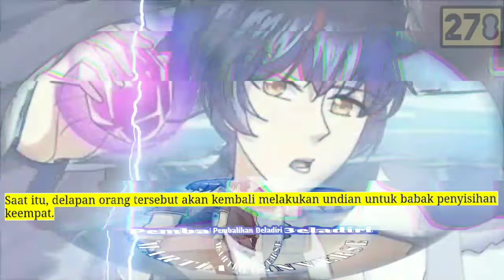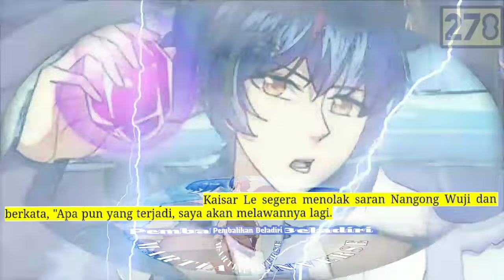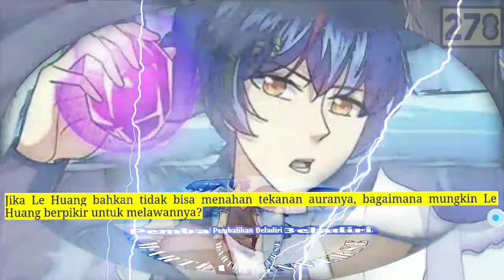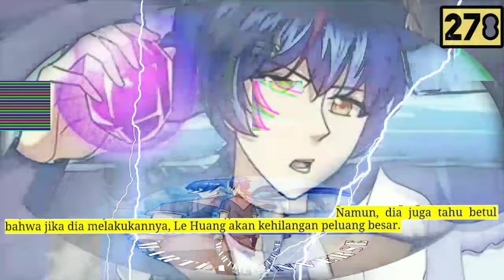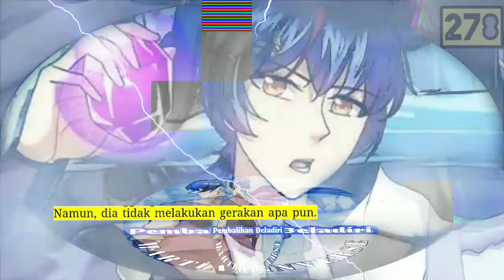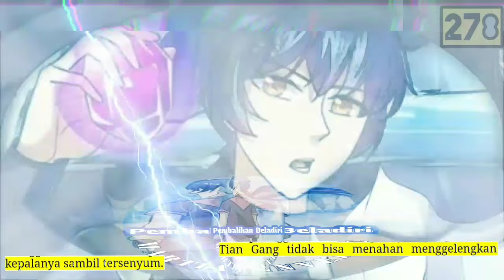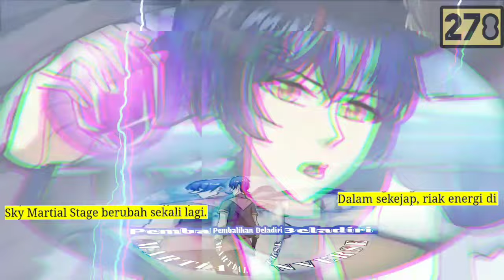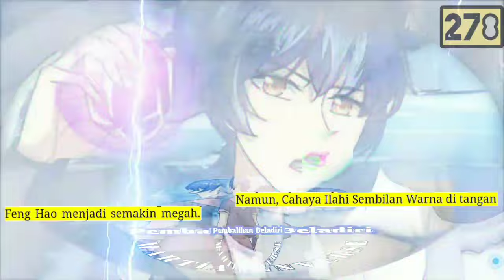Pembalikan Beladiri season 278